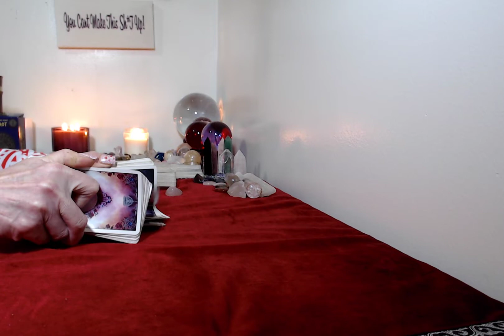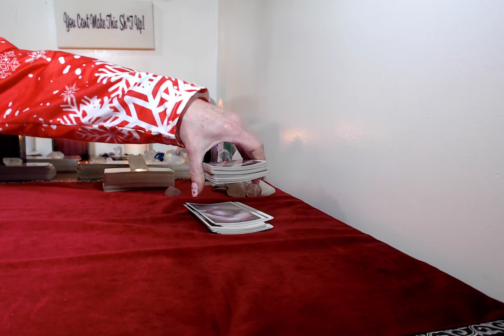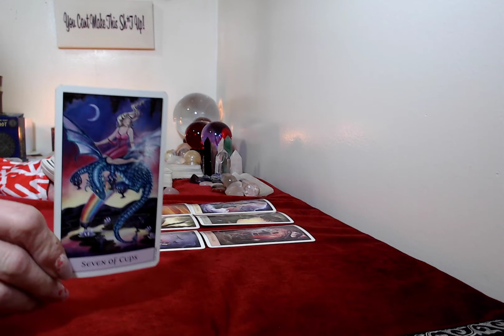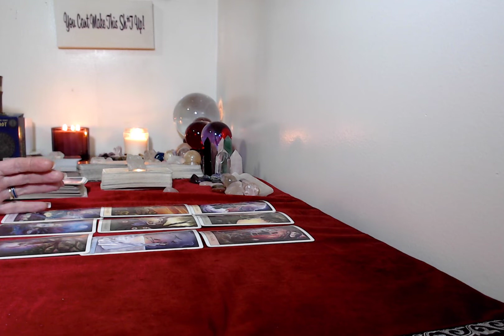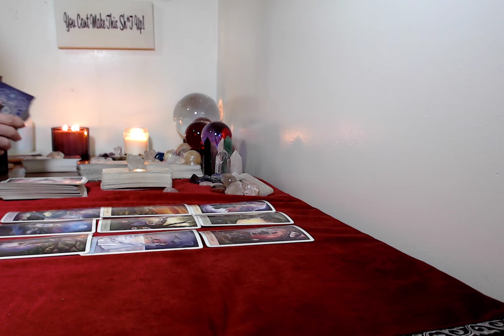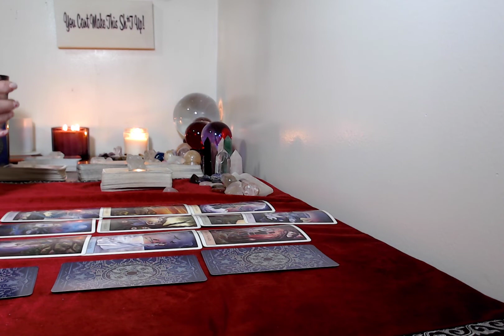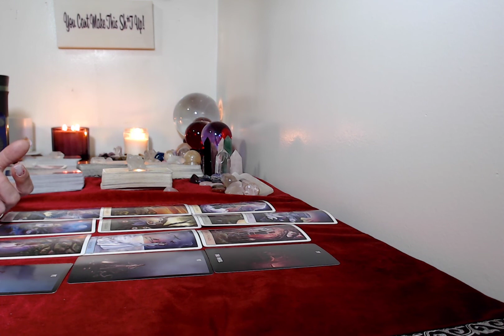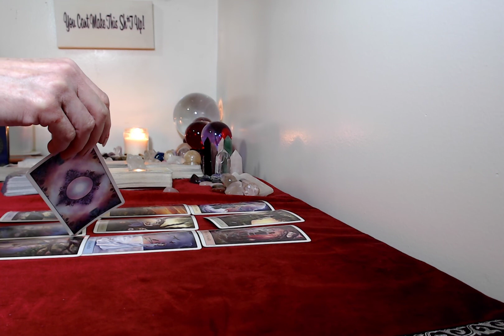Aquarius February 2022 Love Tarot Reading!!!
Emergency Readings!!!